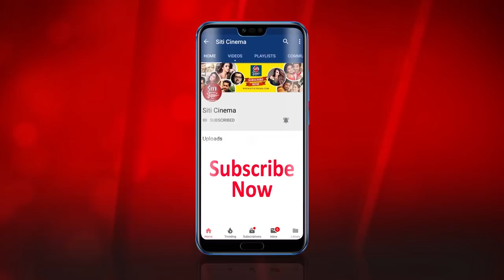Hare Krishna Jewellers | Movie shooting | Koushik Sen | Chumki Chowdhury | Nimai Bhattacharya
Movie Shooting of Bengali Film Hare Krishna Jewellers directed by Nimai Bhattacharya featuring Koushik Sen Chumki Chowdhury and many others.